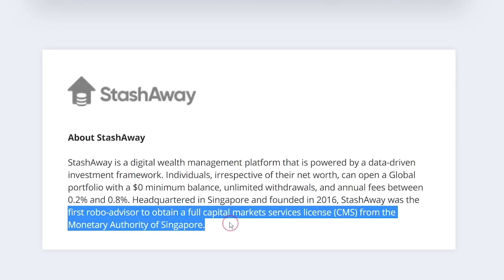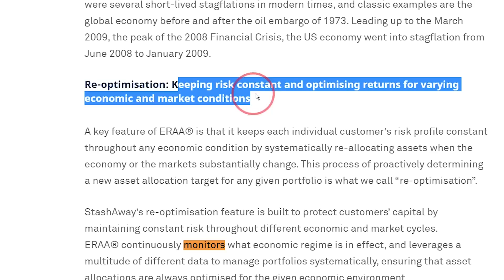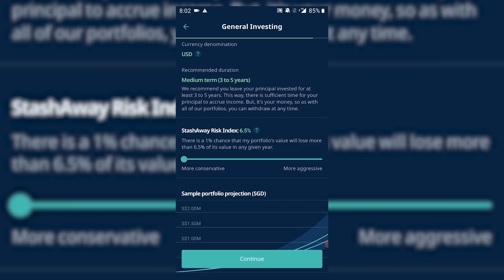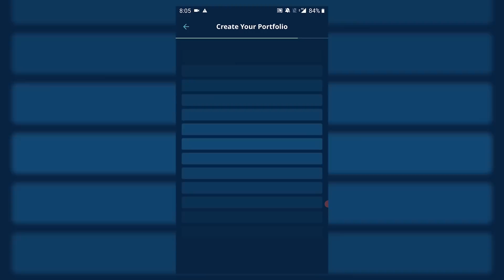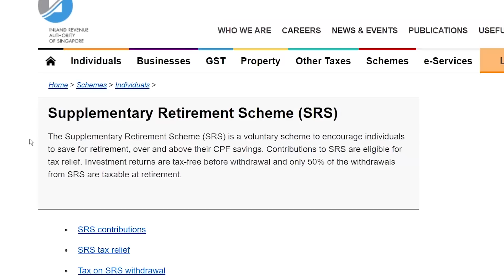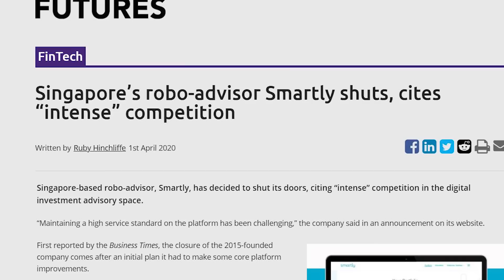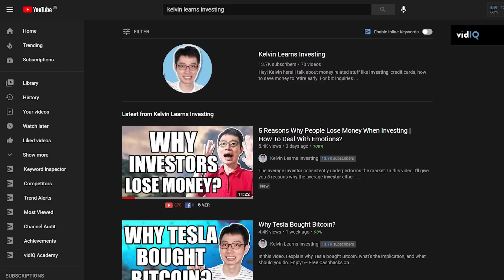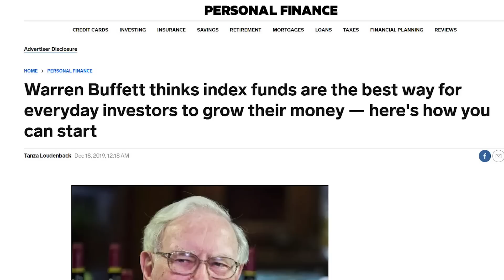StashAway Review | Best Singapore Robo Advisor?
StashAway is a platform that can help you invest and grow your money like a pro. In this video, I’ll give a quick review on StashAway. Enjoy!